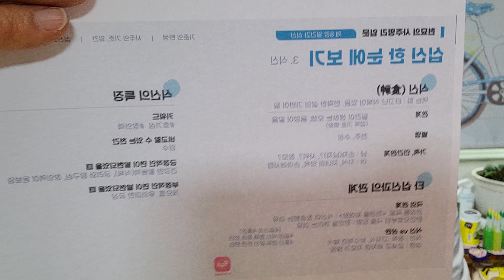병아리 왕초보 사주명리 입문 40번째 십신 한눈에 보기 4.상관&5.편재